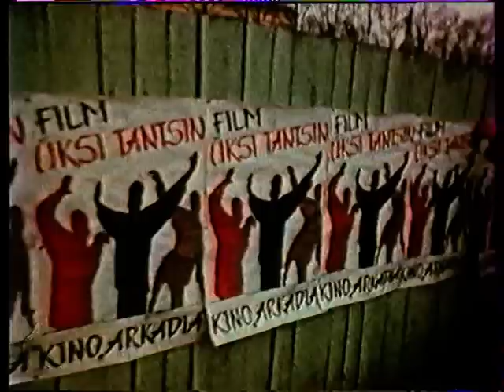JUST KNUD QVIGSTAD (Igaunija) ''Uuksi tantsin''